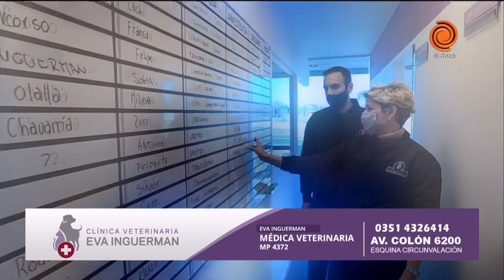Castraciones gratuitas para mascotas - Clínica veterinaria Eva Inguerman